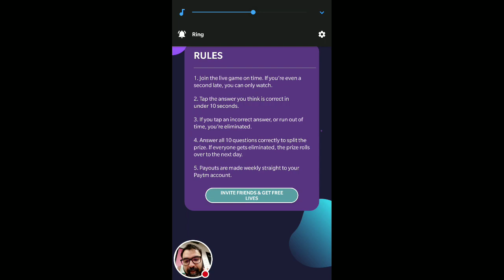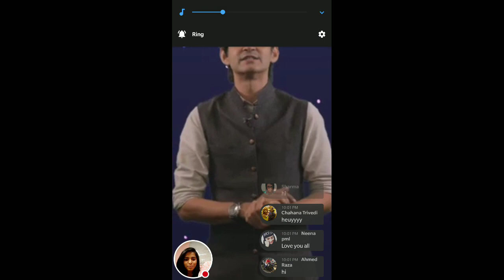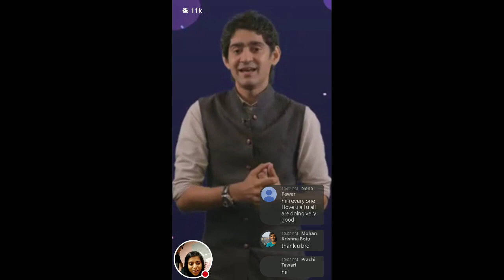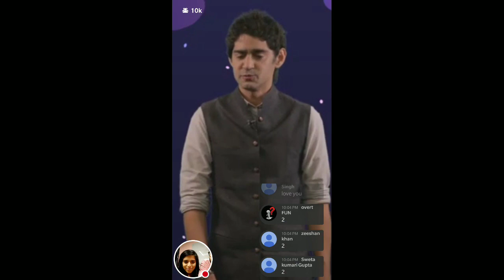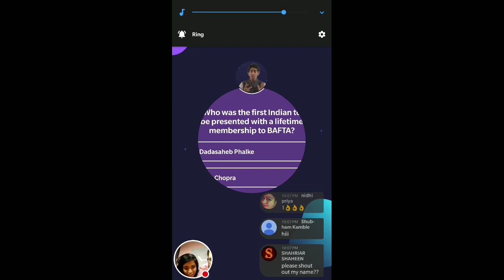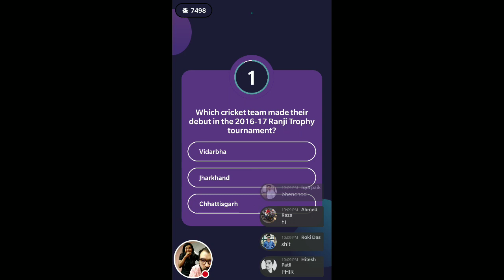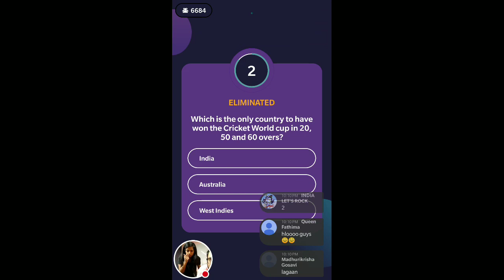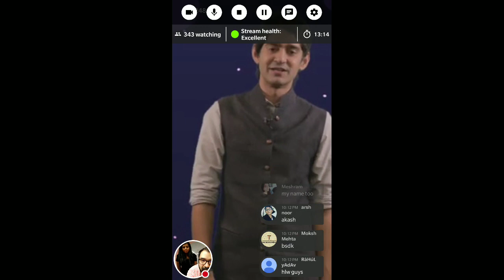My First Loco (Mera Pehla Loco) ft. Gaurav Kapur | YT Live Gaming Video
Watch us play Loco - India's first trivia show where you can win real money.